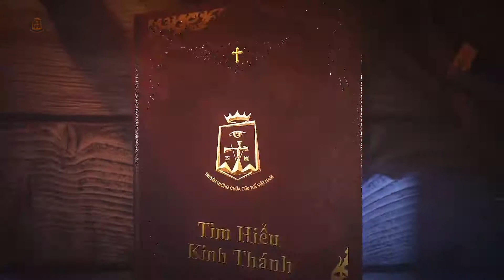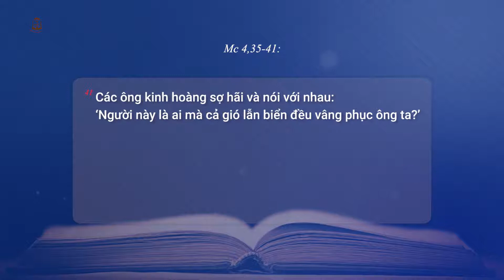Các môn đệ kinh hoàng. Tìm hiểu Kinh Thánh Mc 4,41